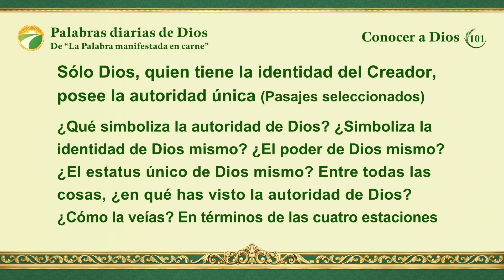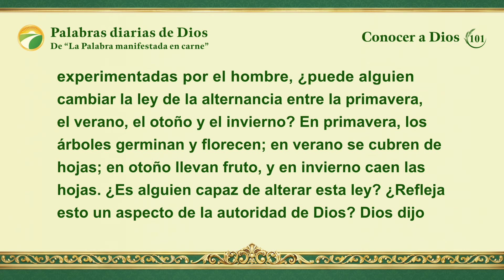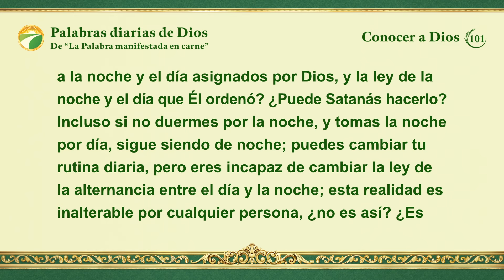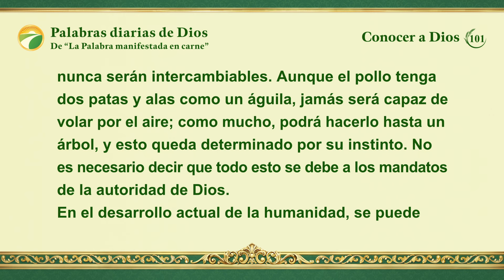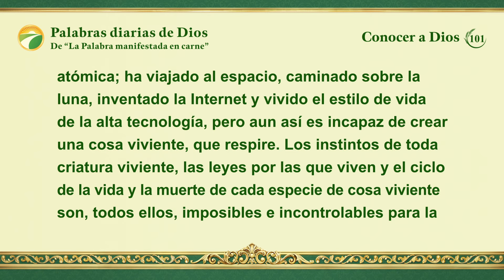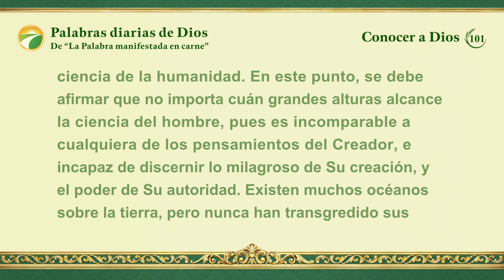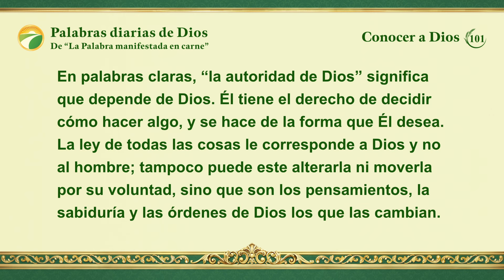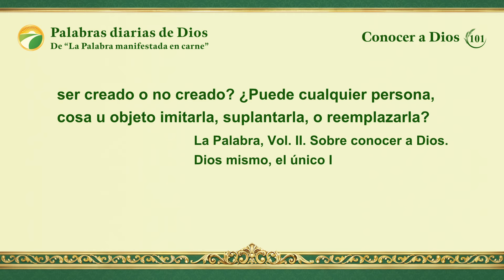Palabras diarias de Dios: Conocer a Dios | Fragmento 101